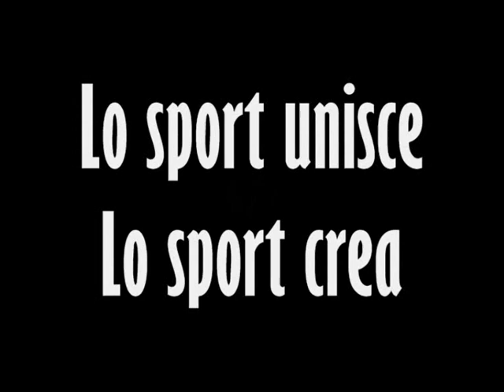fanfulla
Fanfulla femminile stagione 2013/2014